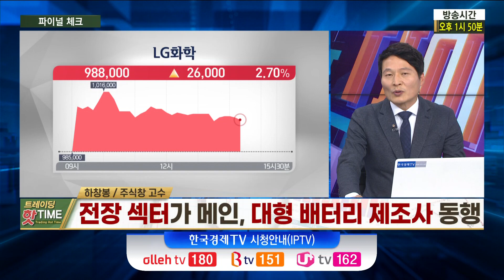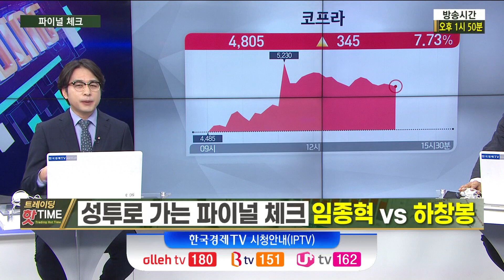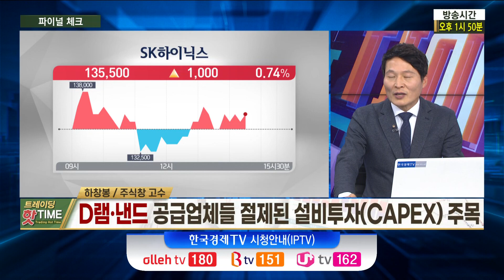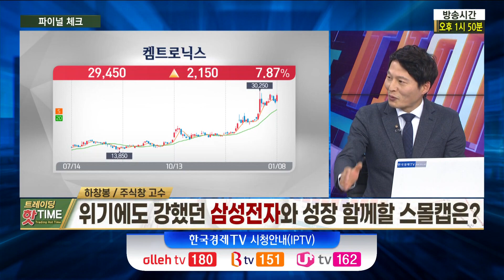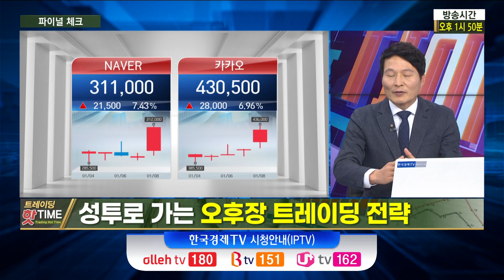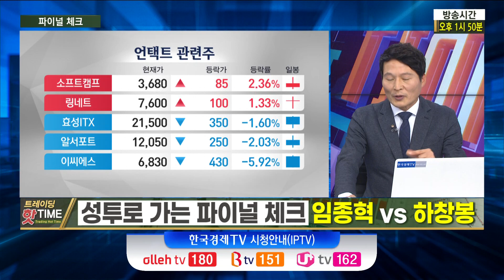현대·애플 전기차주 V 삼성전자 9만 돌파, 함께 오를 스몰캡 V 바이드노믹스 수혜주/하창봉의 파이널체크/한국경제TV